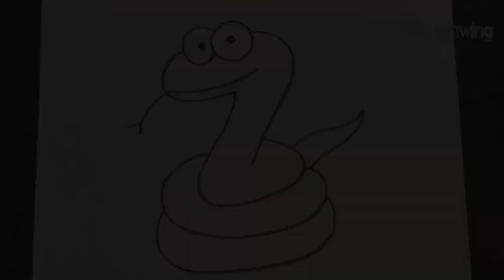How to draw easy Snake for kids / easy art lesson for kids /pencil sketch for kids / school drawing